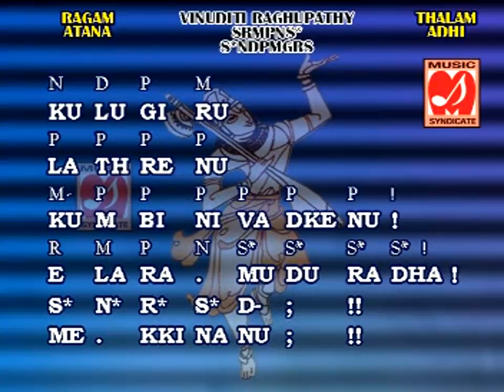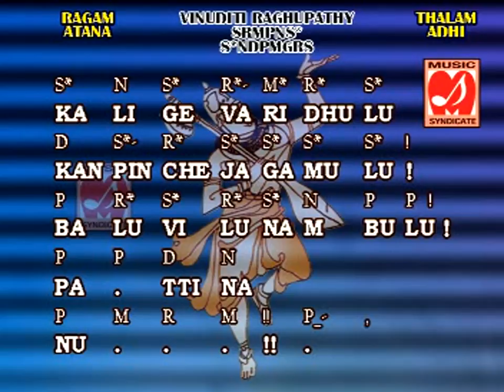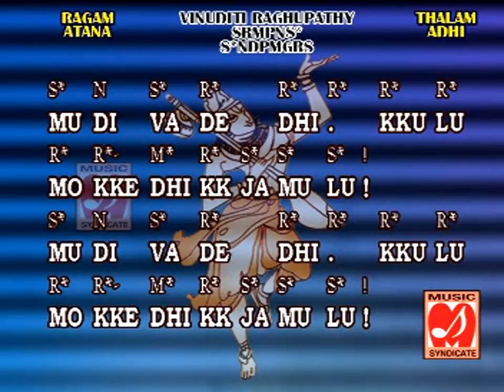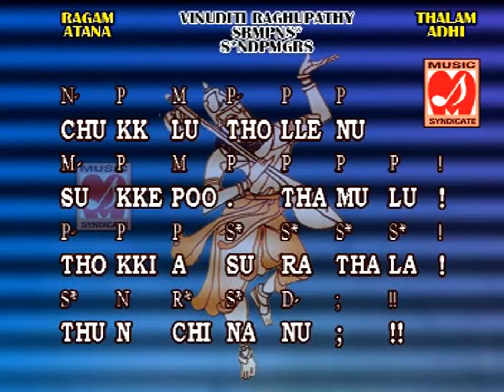11 Vintivi Raghupathi - Attana Raga - Adi Tala | Asthana Vidwan G. Nageswara Naidu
Listen to View and Learn "Vintivi Raghupathi" Classical Songs Composed By Asthana Vidwan Annamacharya Project G Nageshwara Naidu.

Credits:
Album Name : Sri Rama - Listen View and Learn
Song Name : Vintivi Raghupathi - Attana Raga - Adi Tala
Singer : Asthana Vidwan TTD G Nageshwara Naidu
Lyrics : Annamacharya
Language : Telugu

Atana is a raga (musical scale) in Carnatic music (South Indian classical music). It is a Janya raga (derived scale), whose Melakarta raga (parent, also known as janaka) is Shankarabharanam, 29th in the 72 Melakarta raga system.